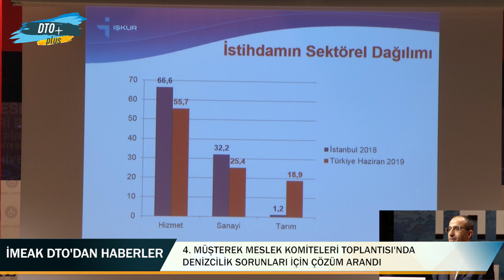4. Müşterek Meslek Komiteleri Toplantısı’nda Denizcilik Sorunları İçin Çözüm Arandı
İMEAK Deniz Ticaret Odası’nın 4. Müşterek Meslek Komiteleri Toplantısı, 3 Ekim Perşembe günü, Piri Reis Üniversitesi’nde İMEAK DTO Yönetim Kurulu Başkanı Tamer Kıran’ın Başkanlığında yapıldı.